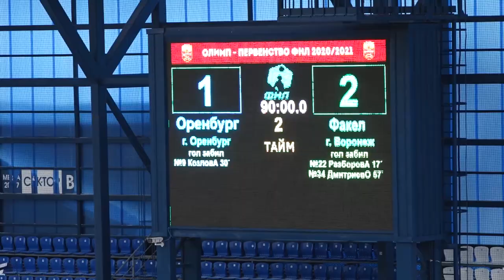27.02.2021 Видеоотчёт о матче Оренбург-Факел